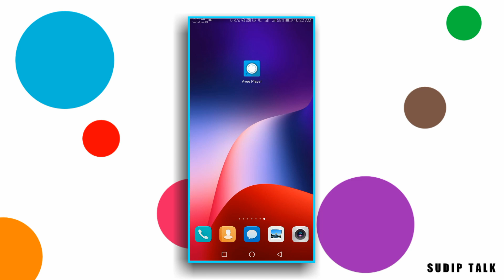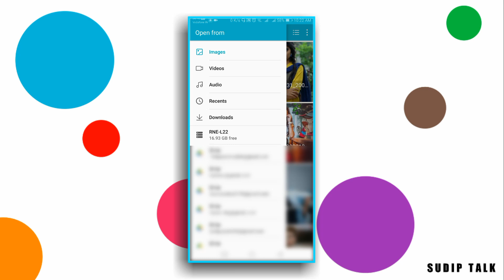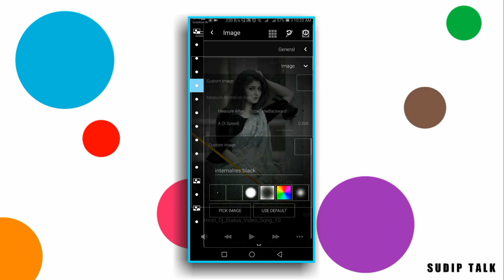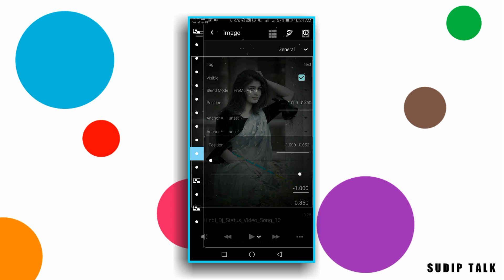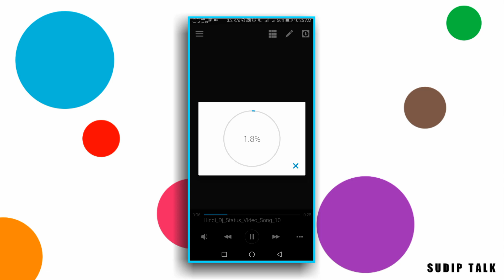New Avee Player Template | Photo Changing Avee Player Template | Trending Status Editing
⤵️DOWNLOAD ⤵️

• 🆃🅷🅰🅽🅺   🆈0⃣🇺  🆂🇴  🅼🇺🅲🅷 •

AP392

Your Quarry-
1- how to add your own photo in avee music player app
2- How to use avee player
3- Avee player se video kaise banaye free me
4- avee player templates
5- how to add avee player template
6- avee player se whatsapp status kaise banate hai
7- dj wale whatsapp status kaise banaye
8- how to make dj song whatsapp status
9- how to make effect status
10- new whatsapp status 2019
11- effects whatsapp status
12- new style status kaise banaye
13- how to make whatsapp status
14- How to make trending whatsapp status
15- How to create trending WhatsApp Status Video
16- Avee player se Status Video kaise banaye
17- Avee player template download link
18- whatsapp trending status videos editing